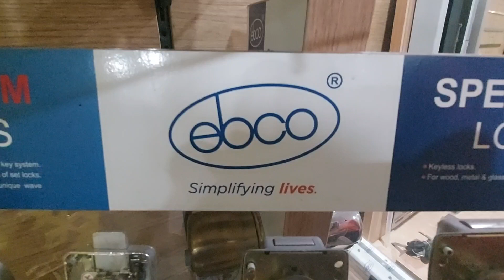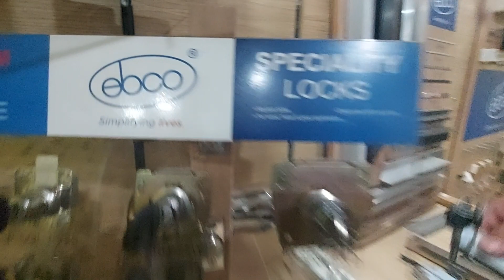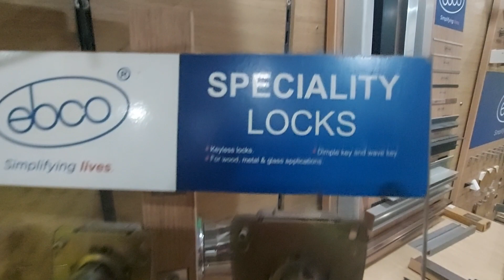LOCKS & SMART KEY by EBCO / for order INAK GROUP